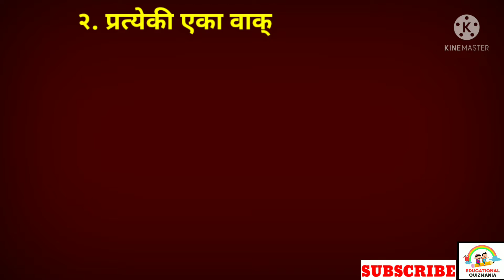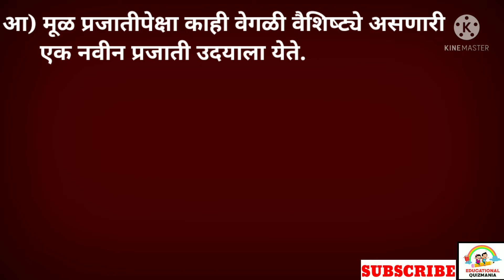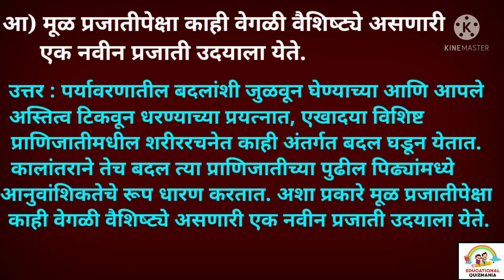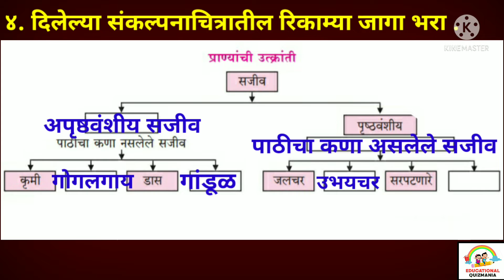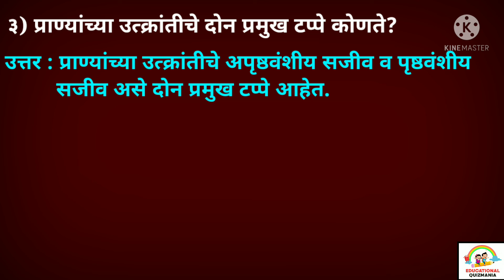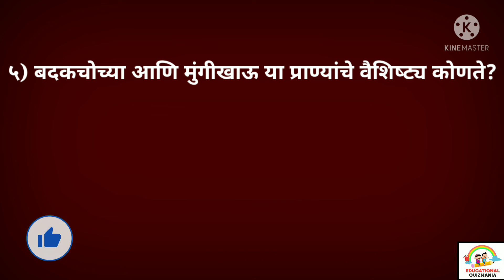उत्क्रांती स्वाध्याय | पाचवी इतिहास उत्क्रांती स्वाध्याय | Utkranti swadhyay | Class 5 evs2 swadhyay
विदयार्थ्यांनो , या व्हिडिओ मध्ये आपण इयत्ता पाचवी , विषय - परिसर अभ्यास-भाग2 , 4. उत्क्रांती या पाठातील संपूर्ण स्वाध्याय तसेच इतर प्रश्न अभ्यासणार आहोत.